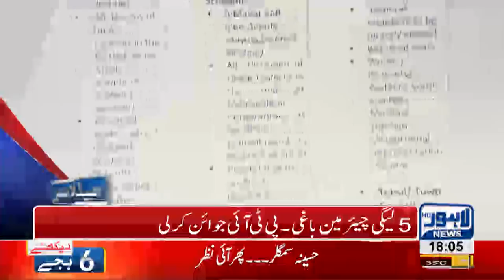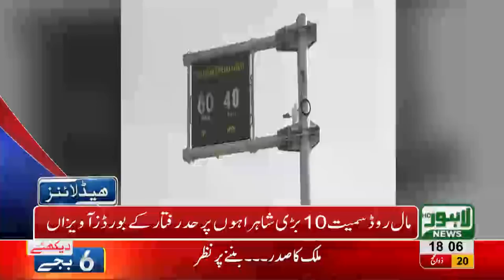06 PM Headlines Lahore News HD - 01 September 2018